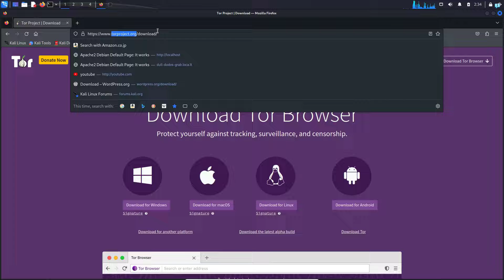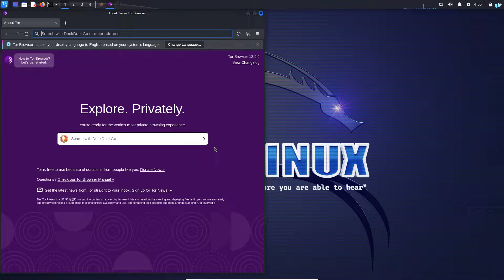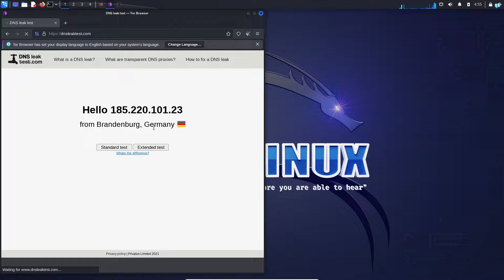How to Install TOR Browser in Kali Linux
Welcome to our step-by-step guide on installing the TOR Browser in Kali Linux! 🔒 If you're looking to enhance your online privacy and access the dark web securely, you've come to the right place.

In this comprehensive tutorial, we'll walk you through the entire process of setting up the TOR Browser on your Kali Linux system. TOR, short for "The Onion Router," is a powerful tool for anonymizing your online activities, and it's a must-have for security-conscious users.